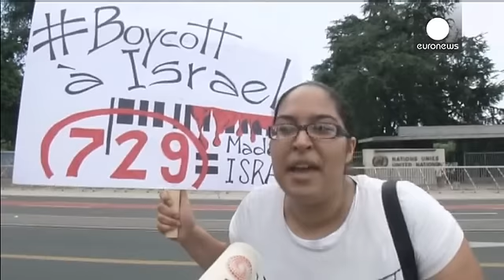Europa: sábado de solidariedade com palestinianos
A Europa saiu, este sábado, à rua, em solidariedade para com os palestinianos da Faixa da Gaza.

Em Paris, aquela que deveria ser uma manifestação, revelou-se um confronto com a polícia antimotim. Os agentes tinham ordens para impedir a manifestação - que tinha sido proibida pelas autoridades francesas.

Uma proibição em nome da "ordem pública" para evitar uma repetição da violência do último fim de semana, quando manifestantes pró-palestinianos tentaram danificar duas sinagogas.

Apesar da proi...